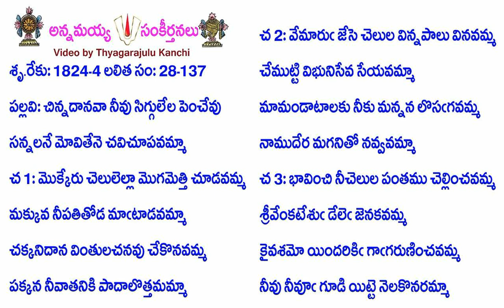Book28-Song137-13898-చిన్నదానవా నీవు సిగ్గులేల పెంచేవు-cinnadānavā nīvu siggulēla pen̄cēvu